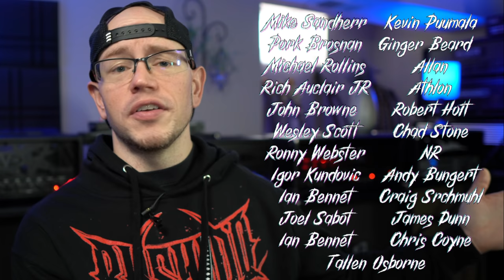The Most CRUCIAL Part Of Your Guitar Tone - The Amp VS The Speaker/Cabinet!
My Favorite Overdrives and Gain Pedals!
MXR Badass Modified OD
KHDK Ghoul JR
KHDK Ghoul Screamer
Friedman BE-OD Deluxe
My Favorite Pickups
The Picks I Use
The Strings I Use
The Straps I Use
The Instrument Cables I Use
The Speaker Cables I Use

Sony A6400
Sony A6000
Sigma 16mm Lens
Sigma 30mm Lens
Lighting Panel
LED Lights
Focusrite Scarlett 2i2 3rd Gen
Shure SM57
XLR Lav Mic